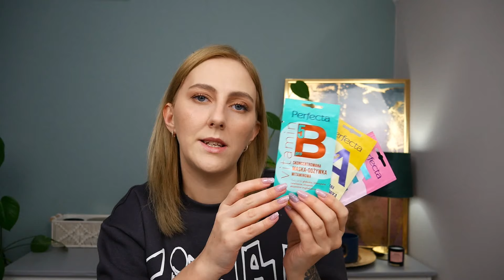MEGA WYPRZEDAŻ W ROSSMANNIE🤑 PRZEGLĄD + MOJE ZAKUPY🛒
🤝 współpraca🤝

👉Z kodem ANETA20 macie -20% zniżki na cały asortyment marki Basiclab (nie łączy się z innymi promocjami). Kod jest ważny bezterminowo.

👉Zrób pierwsze zakupy na stronie Lookfantastic za minimum 140 wchodząc na stronę przez poniższy link lub użyj kodu, zarejestruj się na stronie, a otrzymasz 45 złotych rabatu na całe zakupy. Kod wchodzi na większość produktów dostępnych na stronie.

*moja opinia na temat kosmetyków które testuję jest w 100% rzetelna i szczera
*film nie powstał we współpracy